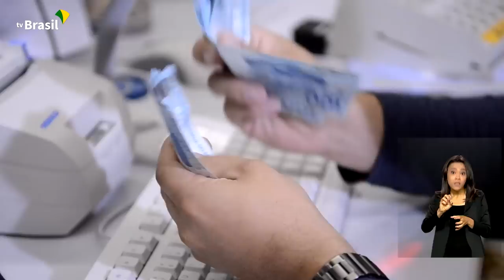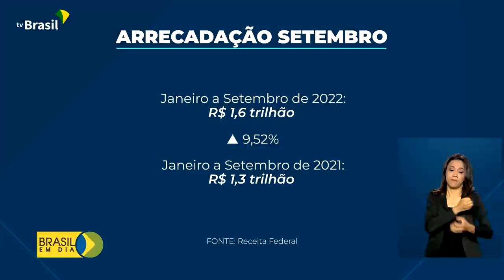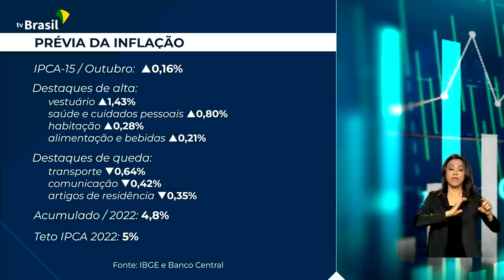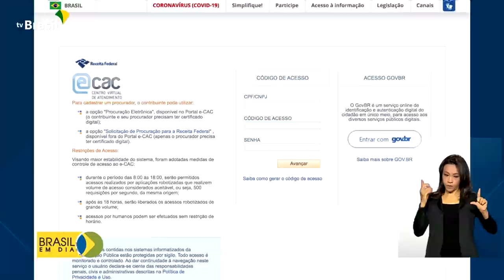Brasil em Dia - 26 de outubro de 2022